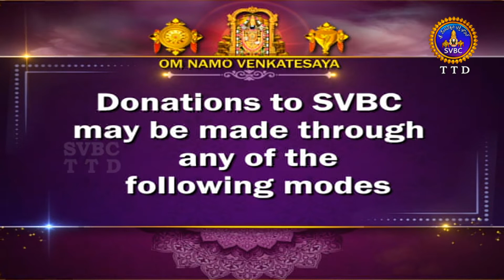శ్రీమద్భగవద్గీత || Srimadbhagavadgita || Tirumala || 18th Adhyayam || Slokas-10,11,12 || SVBC TTD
18వ అధ్యాయం ||శ్లోకాలు  -18వ అధ్యాయం || శ్లోకాలు-10,11,12
18th Adhyayam || Slokas-10,11,12
శ్రీమద్భగవద్గీత | Srimadbhagavadgita | Tirumala | 18th Adhyayam | Slokas-10,11,12  | Sri Kuppa Viswanadha Sarma